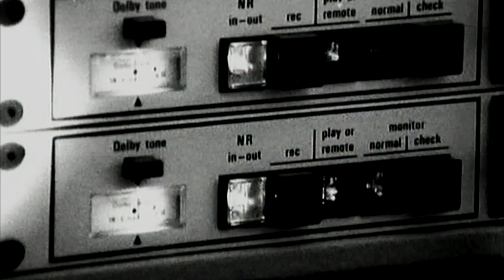CAMARON por Alegrias